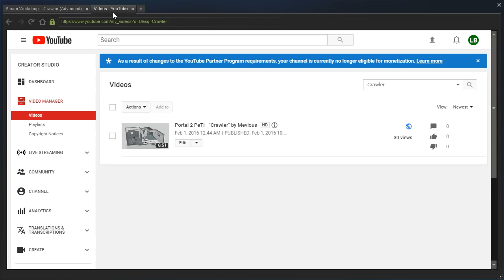Portal 2 PeTI - "Crawler (Advanced)" by srs bsnss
Blind playthrough. Great work!